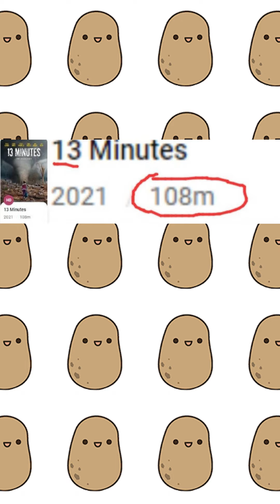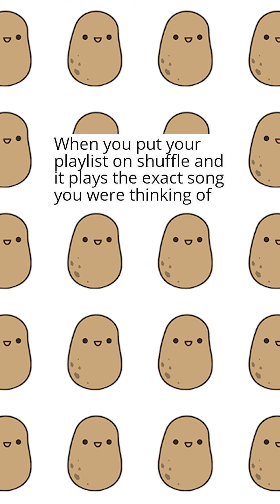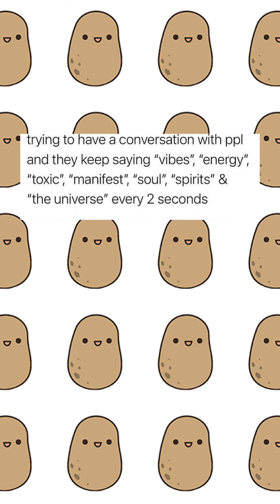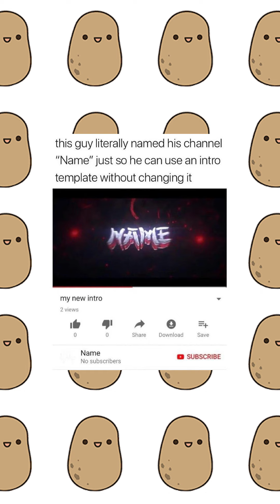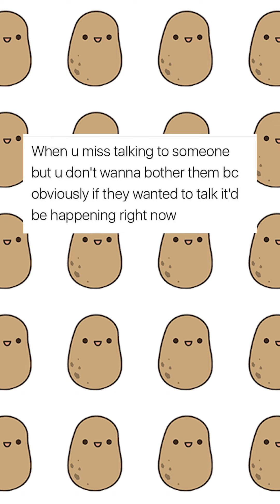When you lose a game but your parents are sleeping